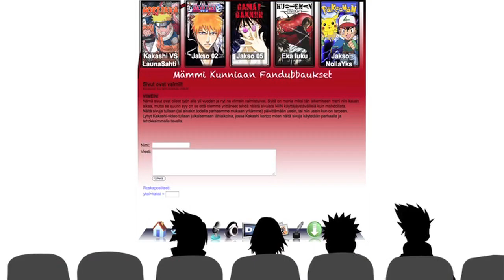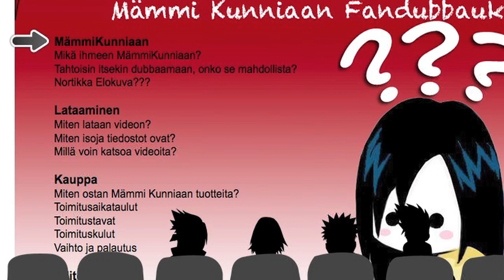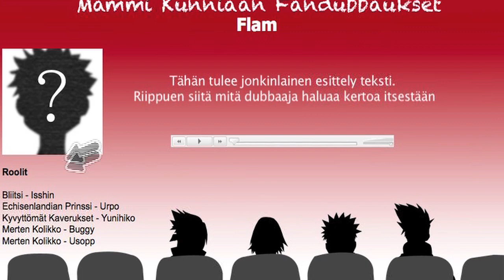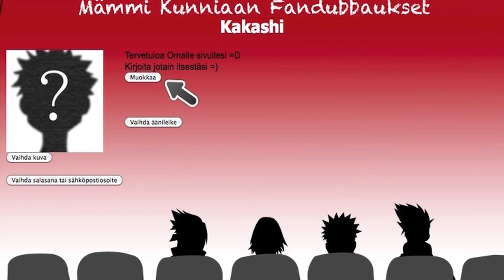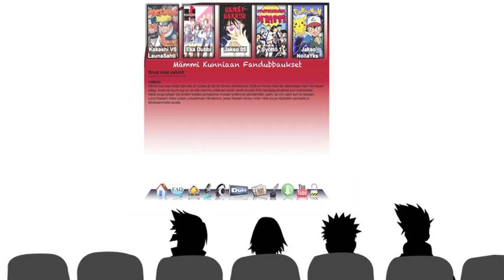MämmiKunniaan Uudet kotisivut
VIIMEIN!
Kakashi sai kotisivut viimein tehtyy!